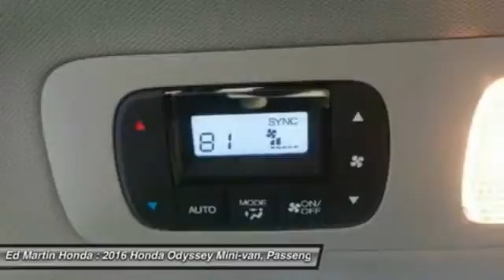2016 Honda Odyssey 2OD1666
2016 HONDA ODYSSEY Indianapolis, IN
Stock# 2OD1666

The Honda Odyssey has a wide, low stance with a modern aerodynamic feel. Its fresh, angled lines, combined with updates to its front end, grille, and rear taillights result in a bold design. Take into consideration its great records for reliability and safety combined with fact that it is enjoyable and comfortable to drive, and this is one vehicle should not be missed. Depending on the trim level you select, it can seat up to 8 passengers. The third row seats are split, and each seat can fold flat into the floor. The outside seats in the second row can slide towards the walls, so that three child safety seats can fit next to one another. The Multi-Function 2nd-Row Center Seat, on EX trims and above, can either fold forward to become a center console or slide forward 5.5 inches to enable a child seat to be closer to the driver and front passenger. Powering the Odyssey is a 3.5L V6 engine, with 248 hp. The base Odyssey, comes standard with such items as a rearview camera, an AM FM CD Radio with 7 speakers and a color 8-inch interface screen, Bluetooth connectivity, and power front seats. Higher trims come with features like power sliding doors, LaneWatch camera system, navigation, 3-zone climate control, leather, and a power lift tailgate. The top-of-the-line Touring Elite trim gives you things like the amazing Honda DVD Ultrawide Rear Entertainment System, and a premium 12 speaker sound system with surround sound. The Touring Elite also gives you the convenience of the innovative HondaVac, which is a vacuum cleaner integrated with the car to help fight day-to-day messes, also available on the new for 2016 Special Edition model.

Front Wheel Drive, Power Steering, ABS, 4-Wheel Disc Brakes, Brake Assist, Aluminum Wheels, Tires - Front All-Season.